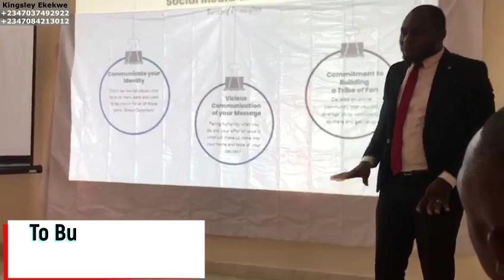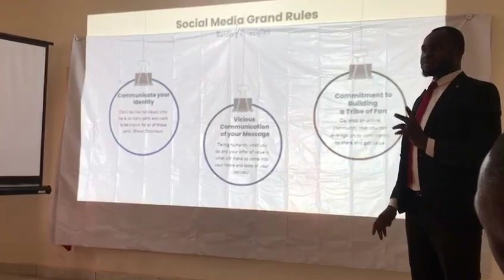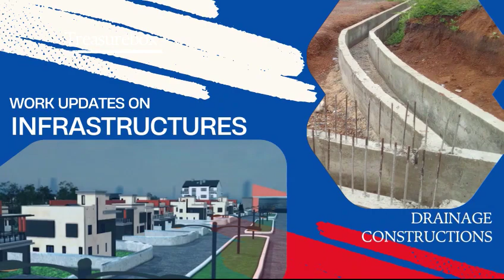JOIN OUR REAL ESTATE TEAM TODAY : BUILDING A GLOBAL TEAM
Why not join us...
We are building a community of realtors that will grow and develop together, achieving more significant results in the real estate industry.

We are building a team of Digital Realtors that understands technology's place in business and makes it work for them.

I am not assuring you that it's gonna be easy...

But one thing I know and have experienced is that there is no way you dedicate your time and resources doing real estate for 6 months to 1year  that you will not see positive outcomes.
Join me, let me help you get started.

Real Estate in Nigeria, Reators in Enugu, Realtors in Nigeria,
Real Estate Business in Nigeria